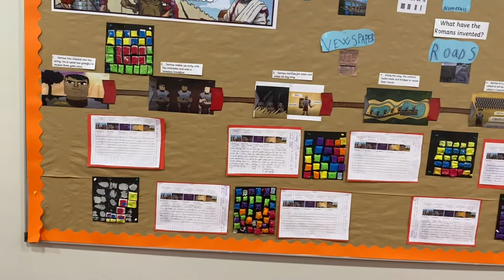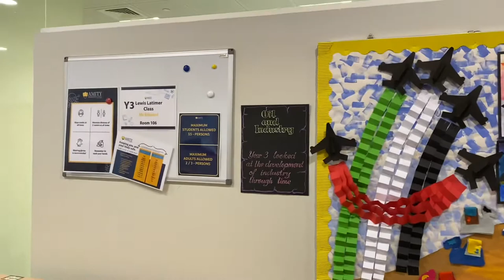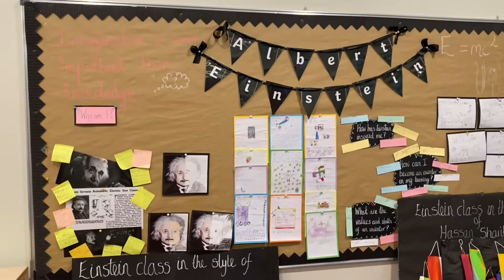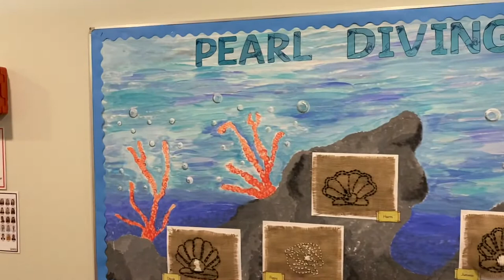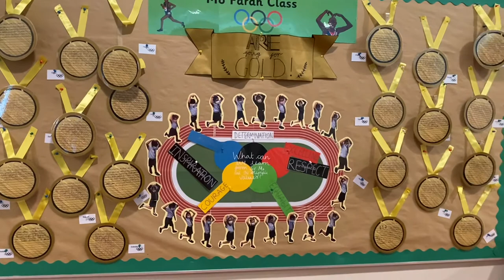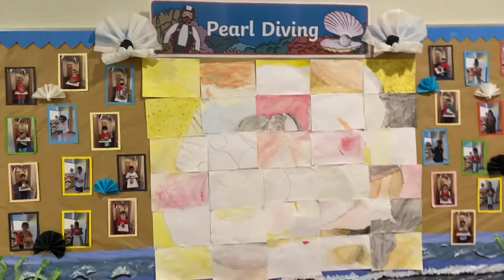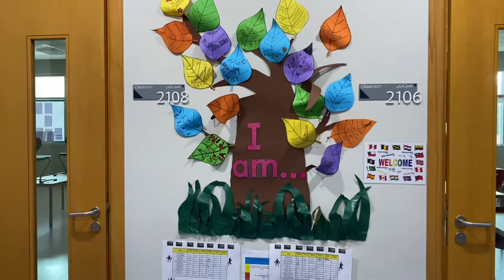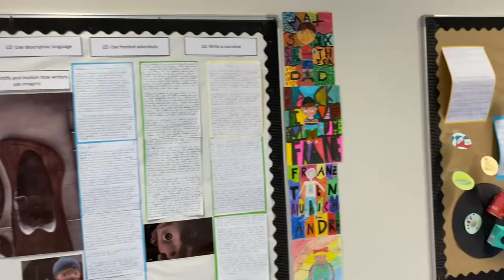International School Bulletin Board display | Sensei in UAE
Get the best back-to-school  Bulletin Board Ideas from creative teachers